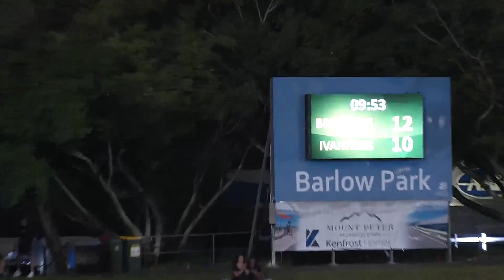2024 Grand Final A-Grade - Brothers v Ivanhoe's